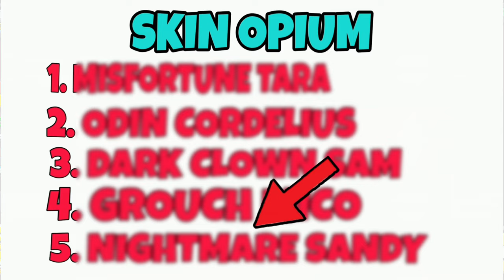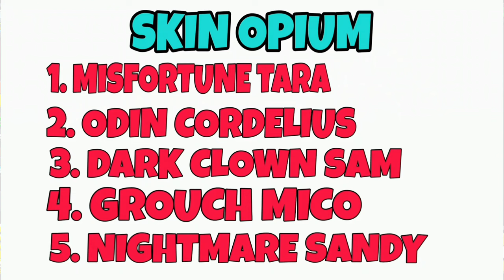OPIUM SKIN in BRAWL STARS 🥷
oP!uM 💚

 Informații de bază despre telefonul meu:
Samsung Galaxy A53 5G ,128 GB spațiu de stocare, 3 sau 4 RAM (nu mai știu sigur)
Calitatea pozelor este una chiar foarte bună!
Calitatea audio și video excelentă!
O chestie ce nu e prea avantajoasă e că bateria se duce destul de repede din păcate.

M-ai multe detalii le gasesti pe net!
❓ Intrebari Frecvente ❓
👋🏻  Care este numele tau real: Alex
👋🏻 Ce varsta ai : 17 ani
👋🏻 Ce program de inregistrat folosesti: Game Launcher din telefonul meu
👋🏻 Ce program de editat/randat folosesti: InShot